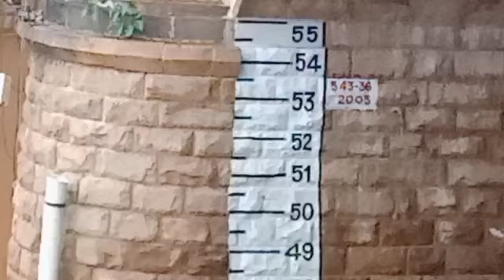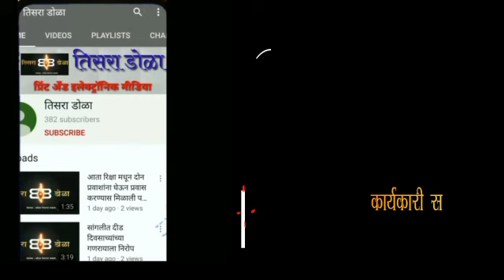पहा सायंकाळी 7 वाजताची आयर्विनची live पाणी पातळी